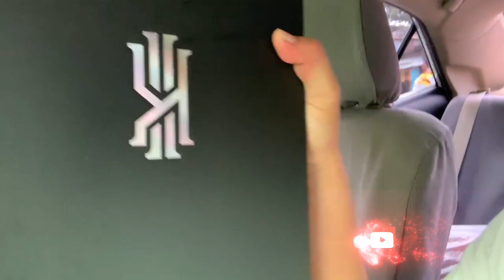CAA BALLERS 1v1 CHALLENGE/ MADUGONG LABAN NI KEVIN WESTBROOK NG CAA AT GERALD ANDERSON CABUENAS